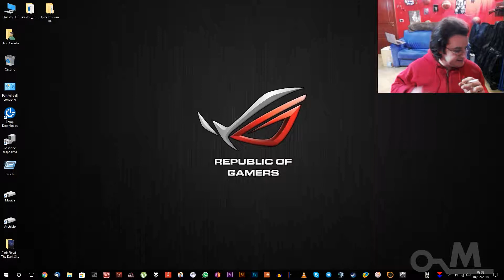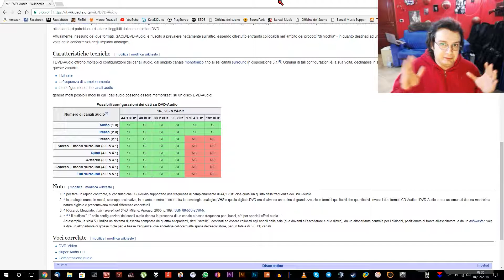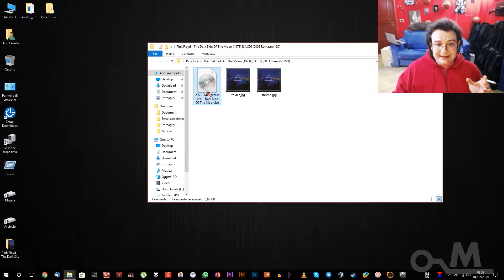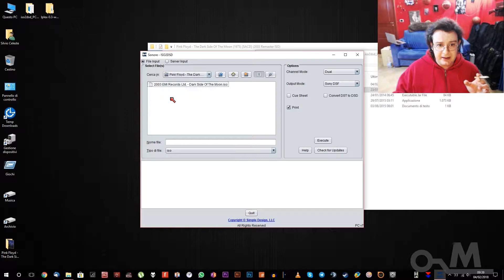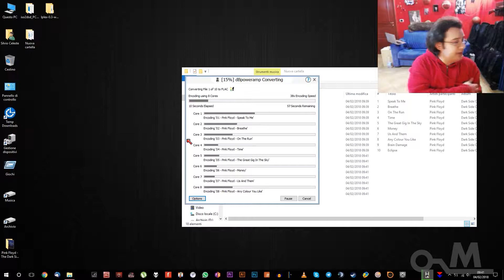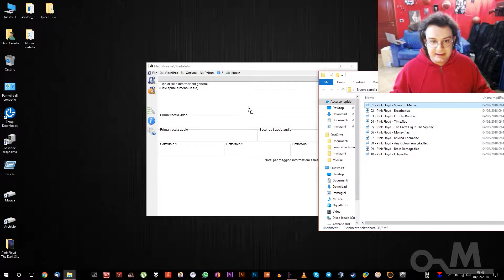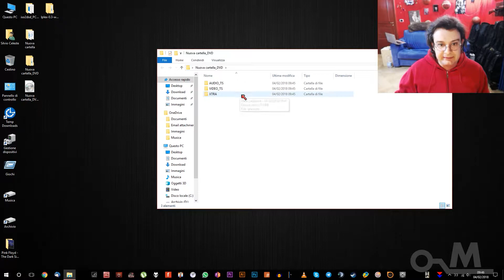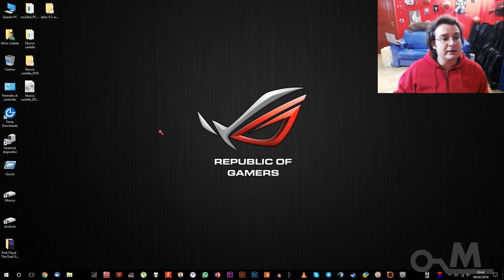DVD-A - Cos'è e come si fa...